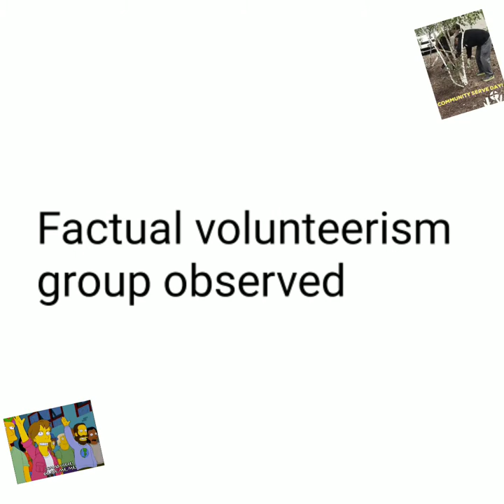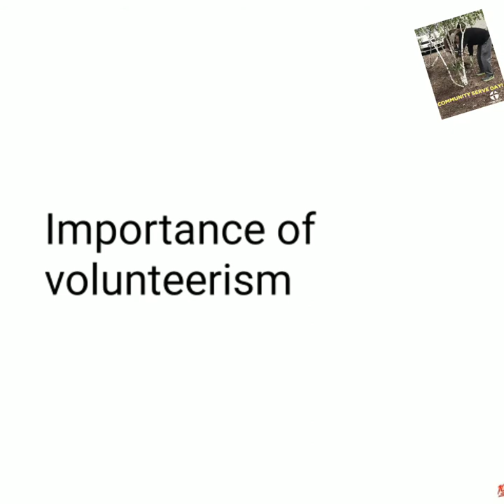Volunteerism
This video speak of volunteerism and the effect of covid-19 on a particular community in jamaica.